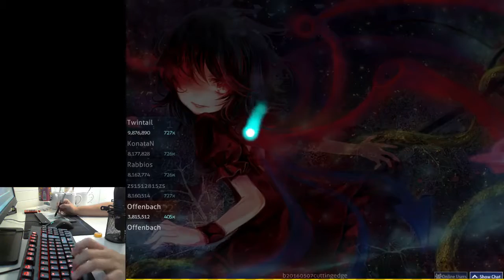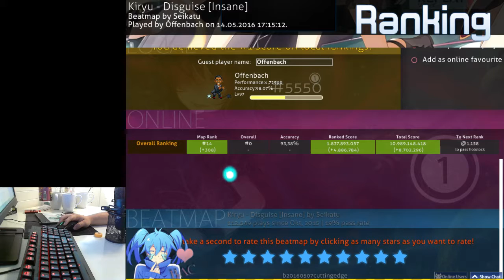Disguise DT FC (HOLY FUCK)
sooooo good, my best dt fc i think -- Watch live